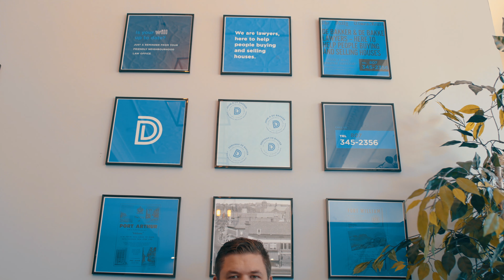DeBakker Law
The (sort of) true story of how young Johnny became a lawyer.